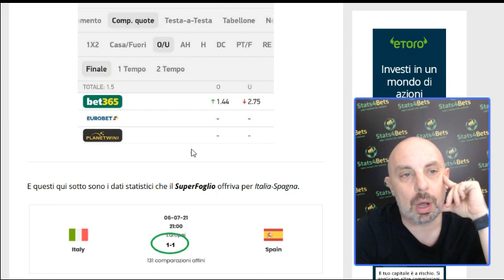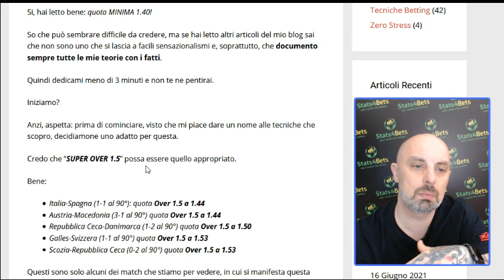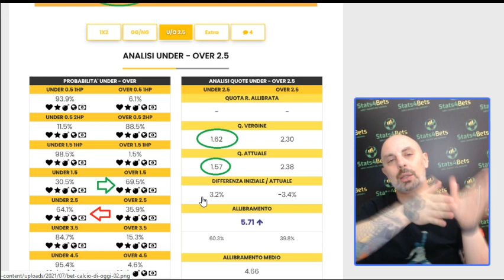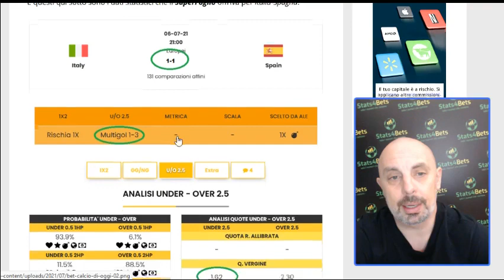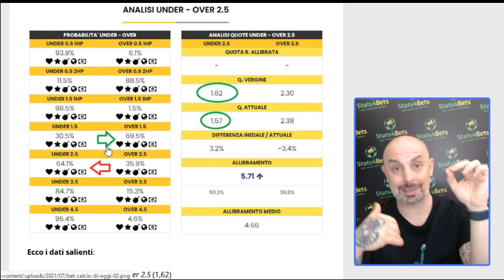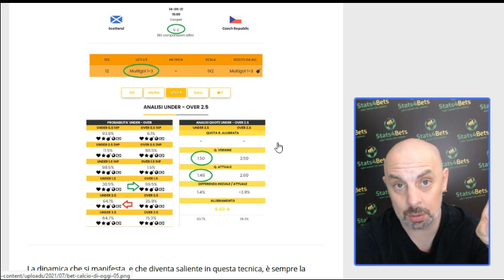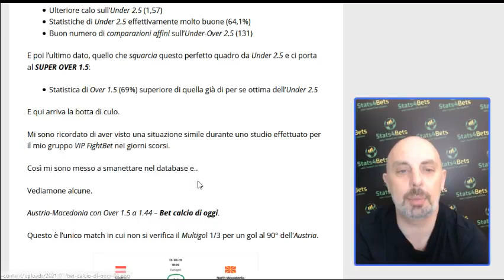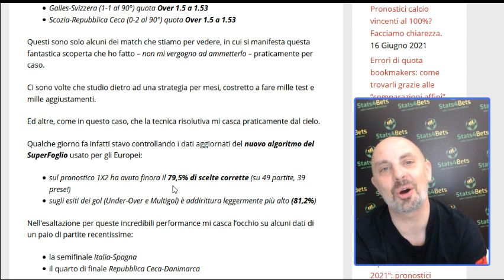INCREDIBILE TECNICA PER VINCERE OVER 1.5 A QUOTA MOLTO ALTA (MINIMO 1.44) IN PARTITE DA UNDER 2.5